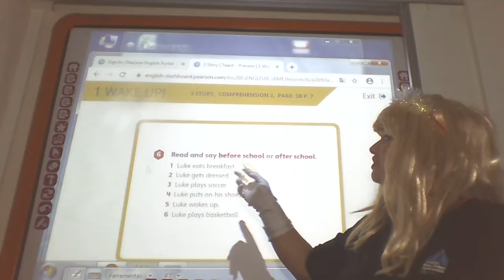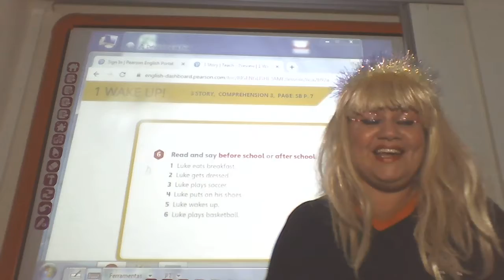Vídeo 2 3 ano